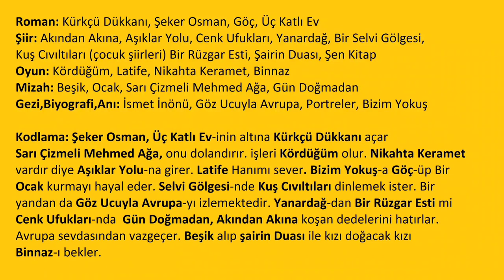YUSUF ZİYA ORTAÇ eserleri, eser isimlerinden görsel hafıza teknikleriyle akılda kalıcı hikayekodlama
YUSUF ZİYA ORTAÇ, eserleri, eser isimlerinden görsel hafıza teknikleriyle akılda kalıcı hikaye kodlama,
 ilginç fotoğraflarla özgün sunum. özgün anlatım biçimleri, doping hafıza,
powerpoint, slayt, sesli kitap, yazar eser hikayeleri
Görsellerle yazar eser-eşleştirmesi, animasyon hikaye şifreleme,  görsel anlatım biçimleri,
 ezberleme, kalıcı öğrenme, görsel hafıza ile kolay ezberleme kolay öğrenme, Edebiyat konu
anlatımı, Edebiyat ders anlatımı,Edebiyat tyt hazırlık, Edebiyat ayt hazırlık videoları, hafıza
 teknikleri ile öğrenme, yazılıya hazırlık,  kısa video, hızlı öğrenme, 9.sınıf, 10. sınıf 11. sınıf,
12. sınıf, etkili ezber, etkili öğrenme, kalıcı öğrenme, üniversiteye hazırlık, yeni video, yeni
ders anlatımı, yeni konu anlatımı,  ayt hazırlık, yardımcı kaynak, slayt gösterisi,
etkili, açıklayıcı,ayrıntılı, doyurucu, okula yardımcı,  hikaye kodlama
görsel hikaye, resimlerle hikaye oluşturma, eser şifreleme, yazar eser şifreleme,
Edebiyatın şifreleri, eserlerden hikaye yapma, eserlerden hikaye oluşturma,
eser isimlerinden hikaye oluşturma, eser isimlerinden hikaye yapma, eser isimlerinden